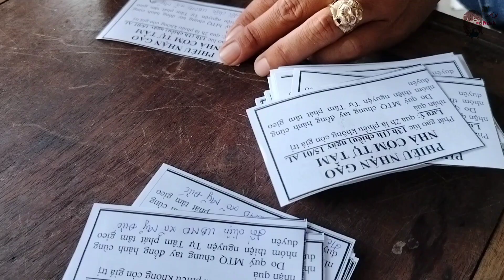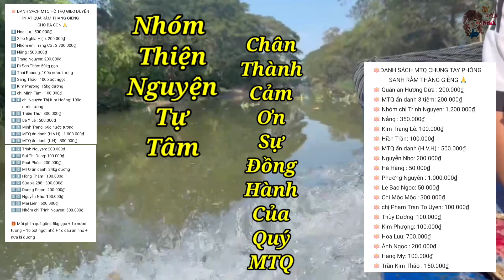Cùng nhau trao yêu thương